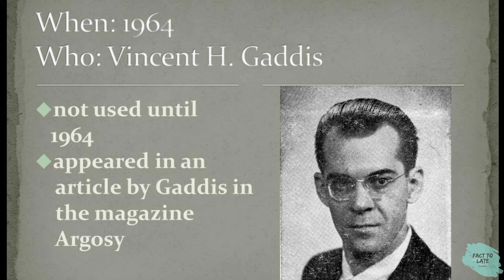the bermuda triangle is a myth? unknown facts of the world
Hello evryone
welcome back to fact to late channel

this time fact to late will discuss facts about the bermuda triangle !!
Is it true that the Bermuda Triangle is a myth?